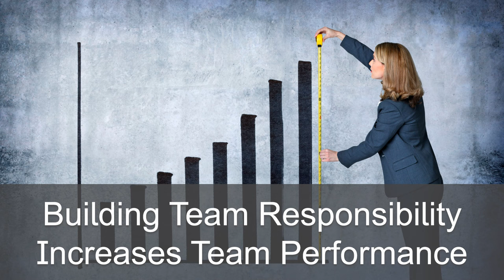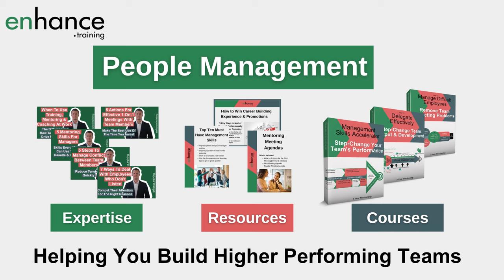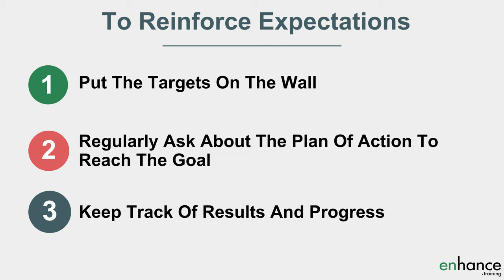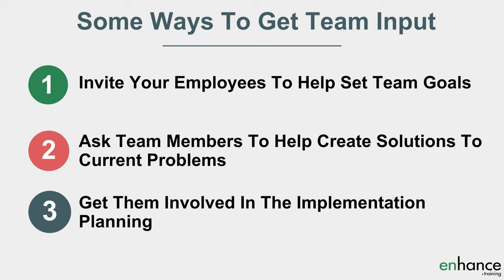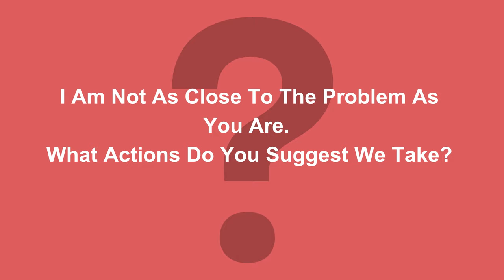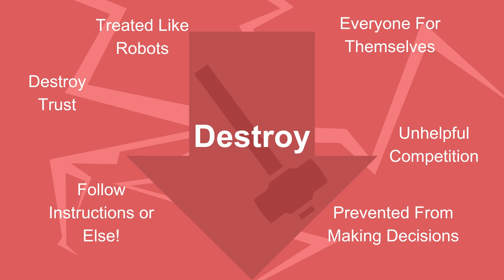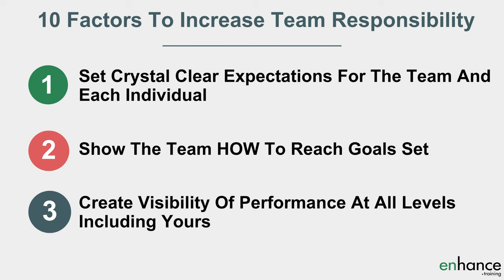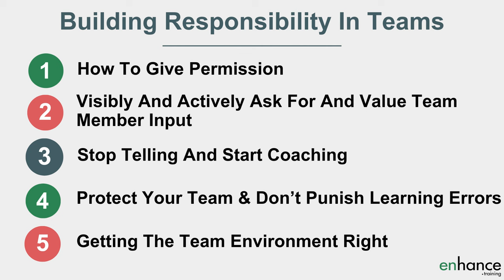5 Actions For Building Responsibility In Teams to Increase Performance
Building responsibility in teams increases team performance and makes working in the team much more enjoyable. A win for everyone.

The manager has the biggest influence to encourage employees to take responsibility and knowing what to do makes a massive difference to your effectiveness as a manager.

I share 5 actions for building a culture of responsibility in teams to increase performance.

00:00 Intro
02:14 How to give permission to take responsibility
04:02 Visibly and actively ask for and value team member input
05:16 Stop telling and start coaching to encourage responsibility in a team
07:05 Protect your team and don’t punish learning errors
08:19 Getting the team environment right to build responsibility in teams
10:15 In summary

How to encourage employees to take responsibility starts with how to give them permission. Taking responsibility can be scary as an employee, particularly if there are likely consequences if something goes wrong.

Setting out what employees can do and can’t provides security and confidence, which encourages employee responsibility. Focus on your actions, decisions, and behaviours as much as what you tell your team.

Next, to make employees more responsible visibly and actively ask for and value team member input. Responsible employees will jump at the change to be more involved in the direction of their own work. Everyone will be more motivated when the goals and plan are partly their own rather than just the managers.

To build responsibility in teams stop telling and start coaching. When you tell a person what to do, the responsibility stays with you. When they tell you what they are going to do, the responsibility is theirs. Give team members responsibility by asking questions (coaching) rather than telling.

When you get team members taking responsibility, you also have to protect them from external forces and criticism and ensure you don’t punish errors. Use learning errors to teach and improve, while not accepting errors caused by laziness or lack of attention etc.

Getting the team environment right to build responsibility in teams is a key leadership skill and super important to increase team performance. I share 10 factors to build responsibility and accountability.

If you have any questions on “5 Actions for Building Responsibility in Teams to Increase Performance”, please leave them in the comments section below and I will get back to you.

Jess Coles
Enhance.training